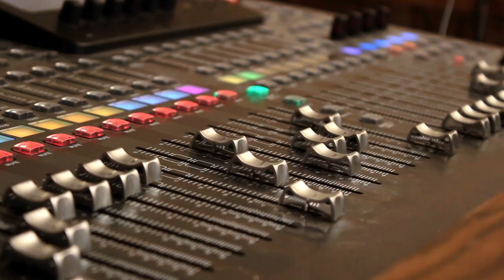Breakfast With Bread Channel Trailer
Breakfast with Bread airs every Tuesday 7am (Philippine standard time) at Cool 97.5 fm, the only
Christian station in Baguio City

right to the materials being aired. This is mainly for educational/teaching purposes only.
Please support the official release by buying the products for the music.

The Host: Michael Cross/Emile Ponce has been a Gospel Broadcaster since 1994.
Now based in Paris, France he is also know as Bobby Blue and the current Station Manager of The online radio 89.5 The Playroom

Connect with Bro.

Cool 97.5 FM is a legitimate FM Station in Baguio City, Philippines

The Host (Emile Ponce) does not own any rights to the songs and music beds  used in the production of this show.

Featured "Comic strip for radio" used with permission from Life Line Productions found on the web